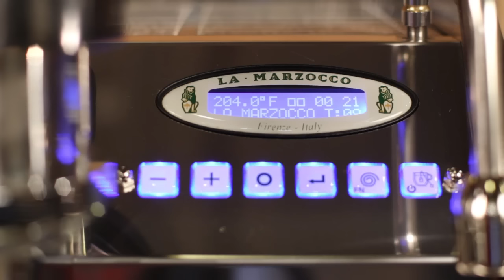La Marzocco GS3 Espresso Machine Review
Handmade in Florence, Italy, the La Marzocco GS/3 dramatically resets the gold standard for performance among all espresso machines.

The performance of the GS3 meets and surpasses the finest high volume machines on the market today. In surprisingly small footprint, with water reservoir or plumb-in options, the GS3 suits high-end home use and has sufficient steam power and performance for many commercial applications including restaurants, catering, and professional offices.